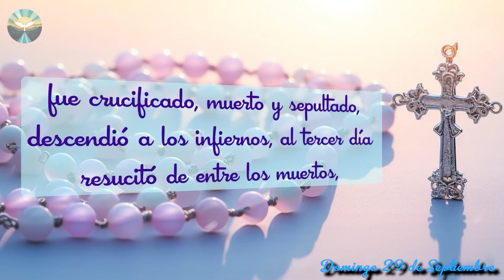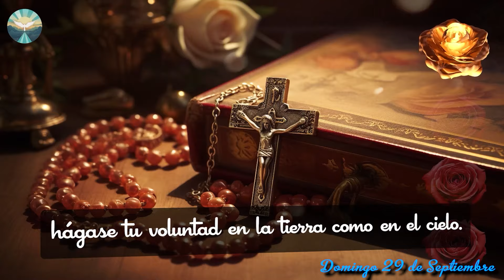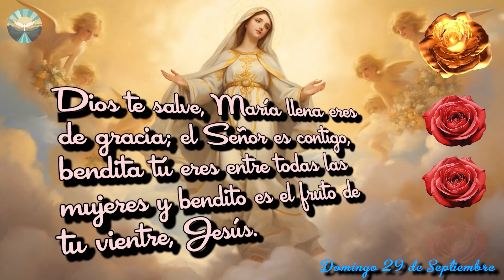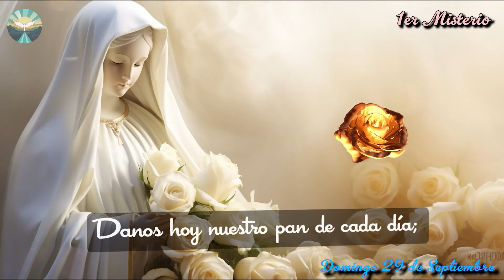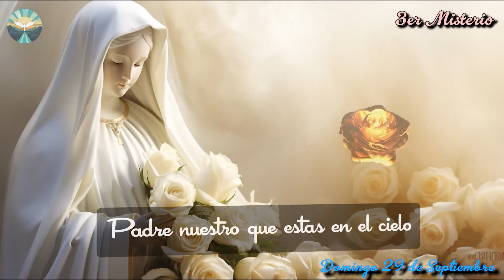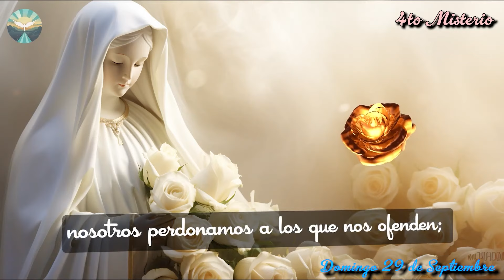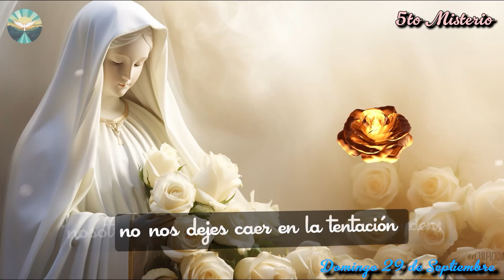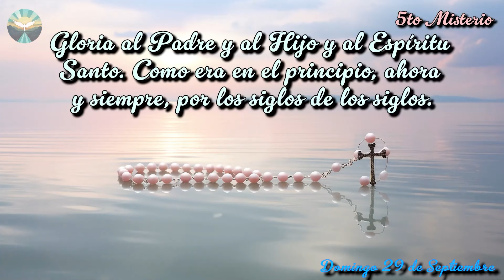El Santo ROSARIO de HOY Domingo✝️ 29 de Septiembre🙏